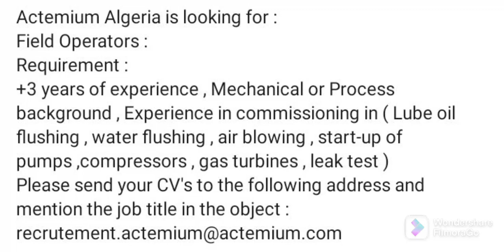Nigeria / Algeria Jobs opening only resume selection process